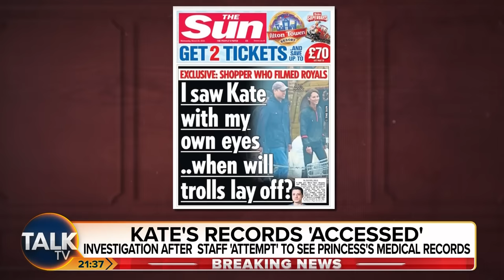"MAJOR BREACH Of Kate Middleton's Medical Records At London Clinic"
The prestigious hospital where the Princess of Wales received treatment is investigating allegations of staff trying to access her private medical records.

The probe was initiated following claims of breach of confidentiality during Kate's stay.

Shockwaves spread through the hospital, known for discreetly treating royals, presidents, PMs, and celebrities.

Mike Graham discusses with his panel of journalist Emma Woolf, The Sun's deputy political editor Ryan Sabey and political analyst Mike Indian.